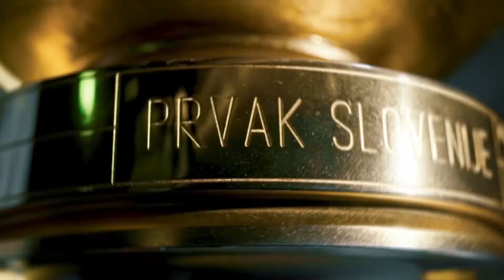PLTS, 30. kolo: Domžale - Celje 3:1